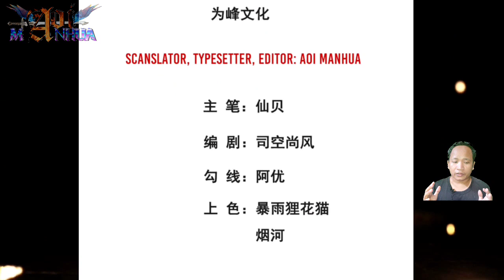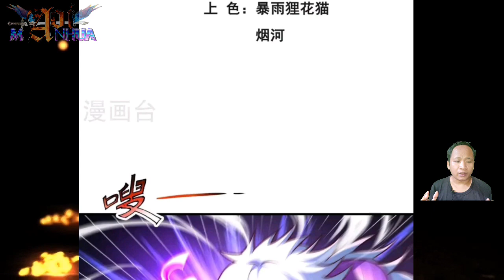[ENGLISH] The Body Dies And The Soul Is Destroyed ~ Supreme Tyrant Of Heaven Chapter 84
COPYRIGHT / LICENSING